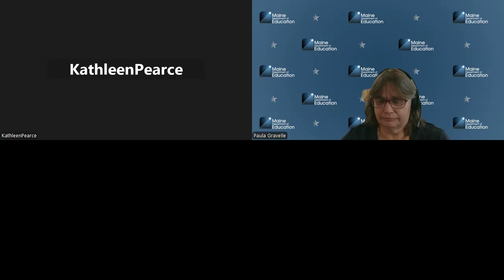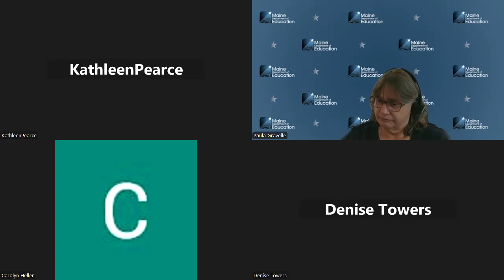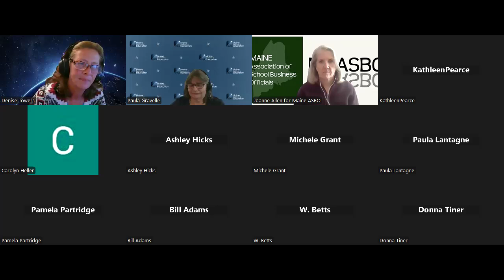Maine School Business Officials Office Hours (10/2024)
Monthly office hours are provided for Maine School Business Officials to meet with the Maine DOE School Finance & Compliance Team. This is the recording of the meeting on October 15, 2024.